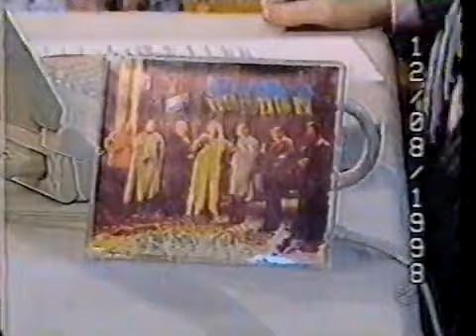Fat Family - Jô Soares Onze e Meia (12/08/1998)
Créditos: Videocassete antigo

Entrevista do Fat Family no Jô em 98